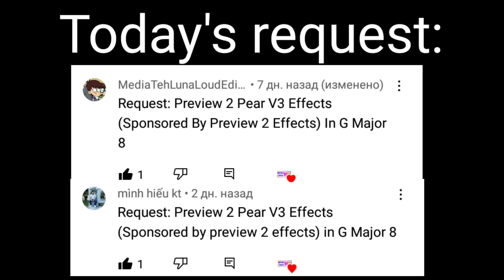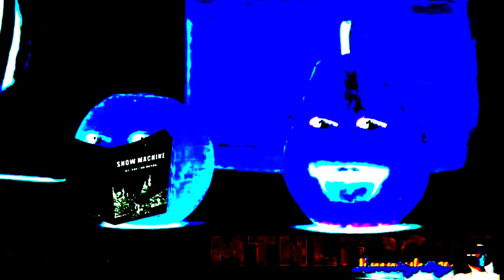Requested: Preview 2 Pear v3 effects (Sponsored by preview 2 effects) in G-major 8